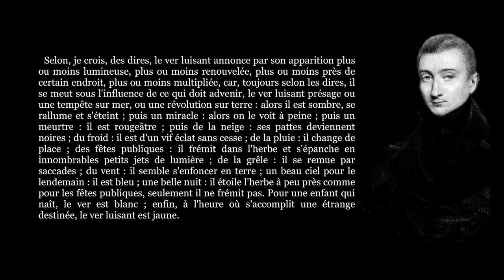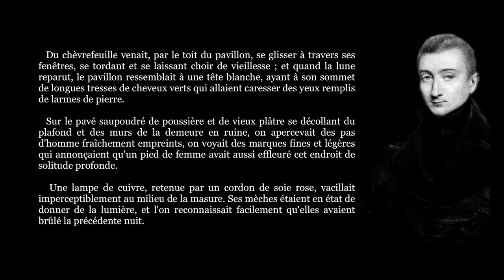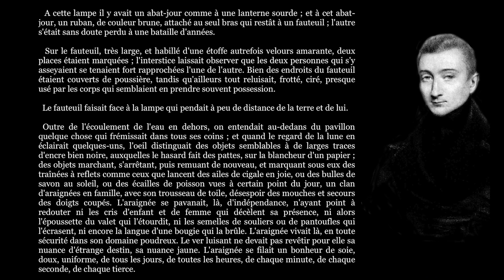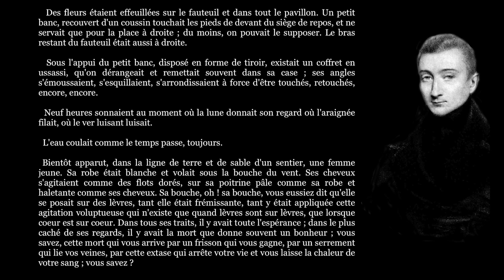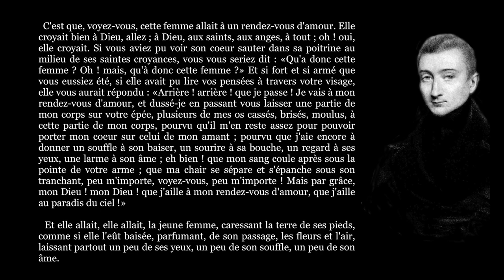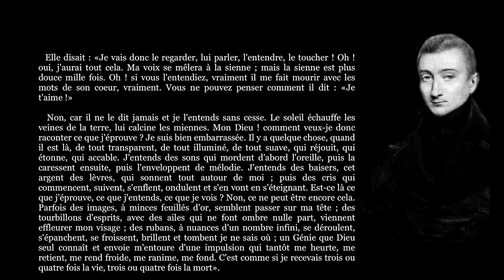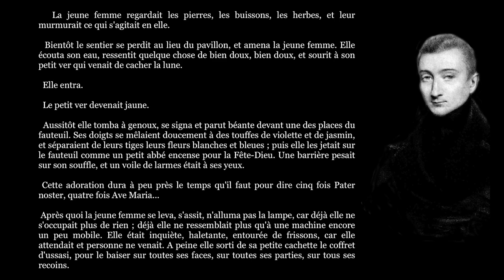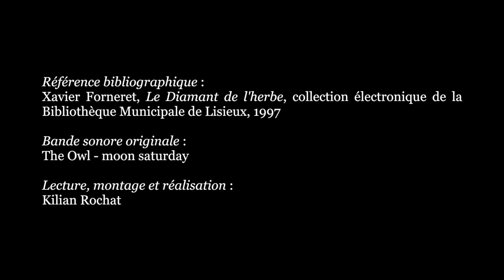Xavier Forneret, LE DIAMANT DE L'HERBE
✍  " Poète romantique, méconnu de son temps, Xavier Forneret a été redécouvert au vingtième siècle par les surréalistes. Il est surtout connu pour un conte, Le diamant de l’herbe, et pour de bons mots tirés de ses oeuvres : – Souvent on n’est pas digne de la pensée qu’on a. – On se dit quelquefois : si Dieu était partout, où se trouverait l’homme ? – Dieu punit l’homme de ses fautes en le laissant vivre. – L’homme n’est qu’un amas de grimaces. – Cimetière veut dire : Allons nous reposer...
 Le style de Forneret est de ceux qui font pressentir Lautréamont comme son répertoire d’images audacieuses et toutes neuves annoncent déjà Saint-Pol-Roux. » (André Breton)

🎵 Bande sonore originale : The Owl - moon saturday